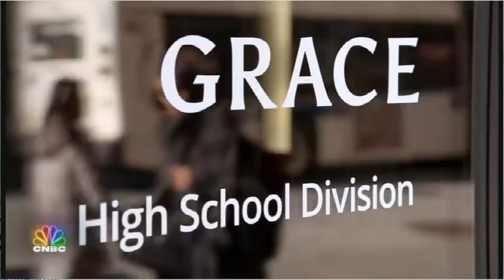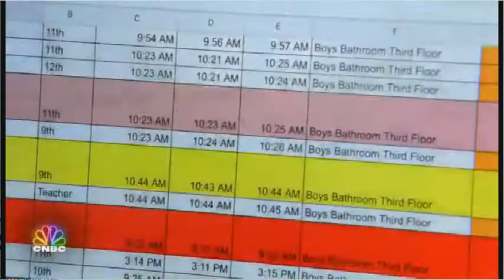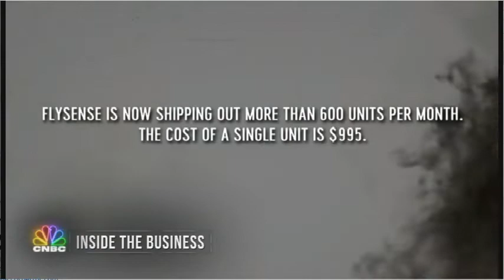FlySense® - Vape Detector on CNBC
Go behind the scenes with CNBC, as they explore the production of the FlySense® vape detector.